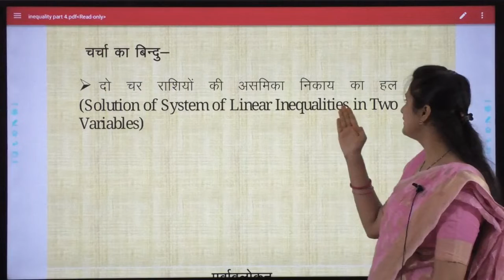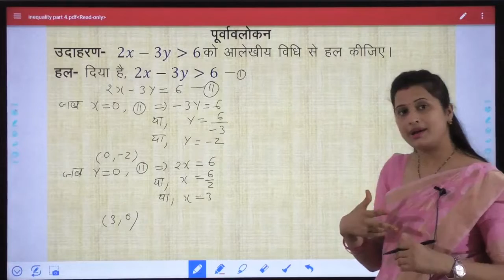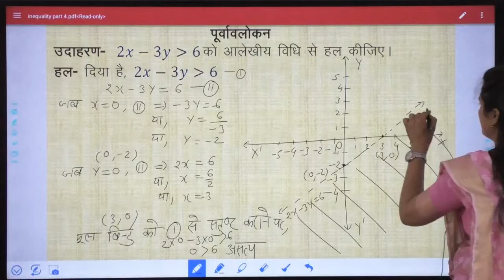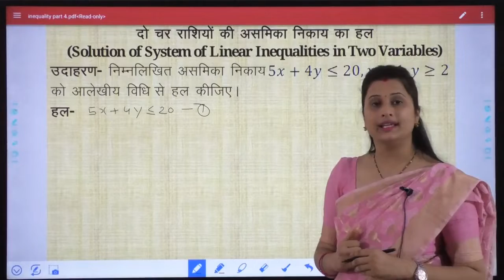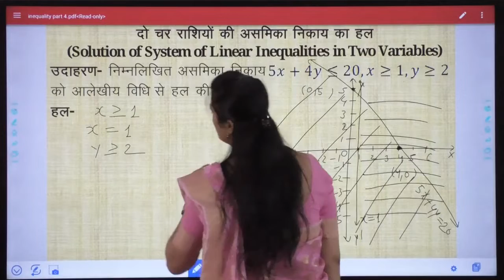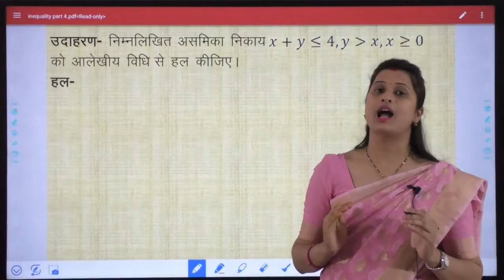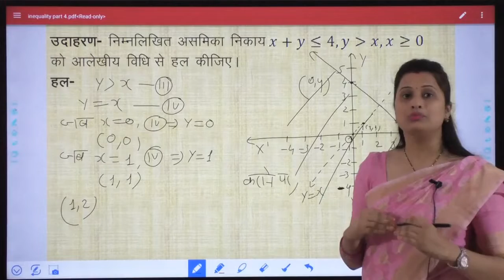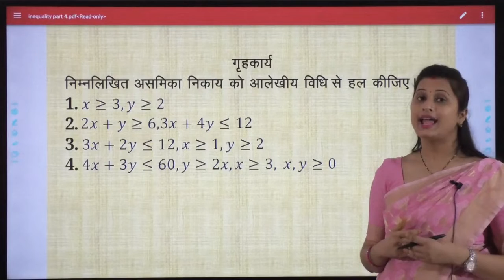Math-Class11-रैखिक असमिकाएँ (भाग-4)